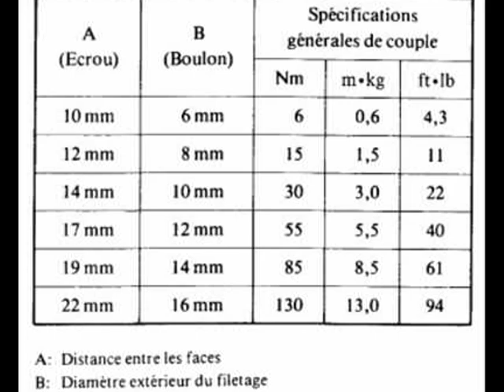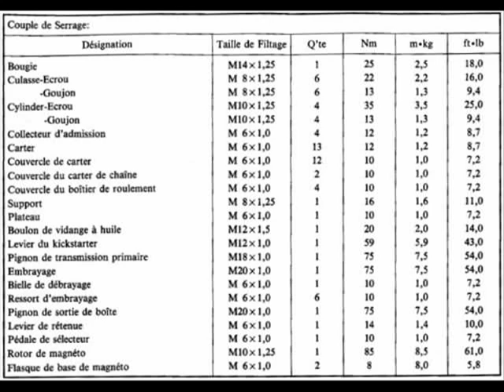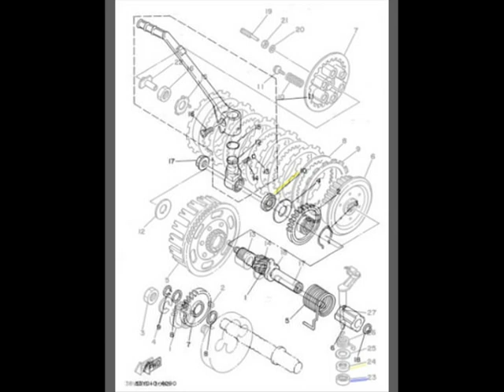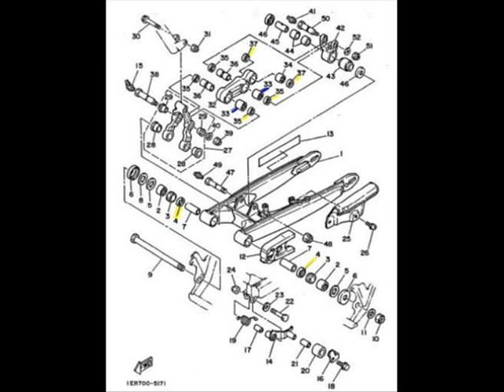visserie,spis et roulements ty 250 mono